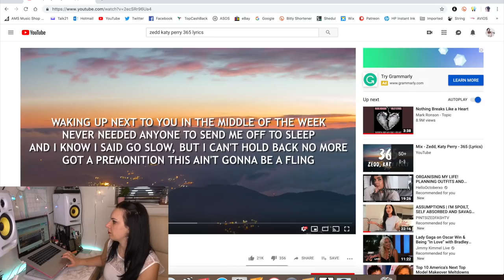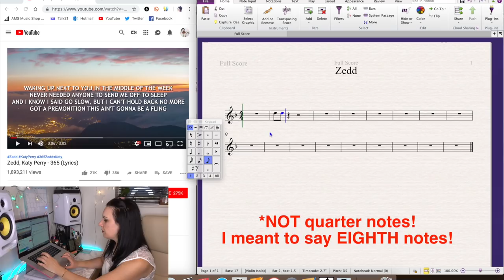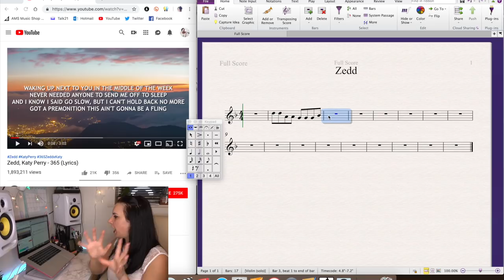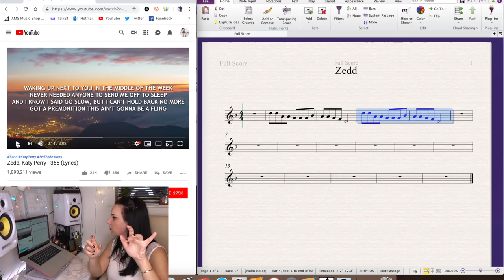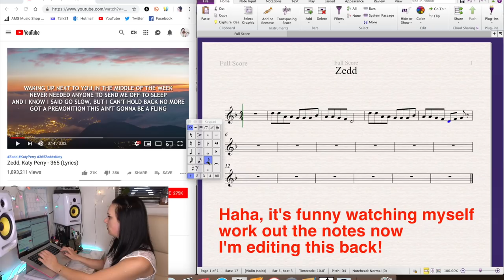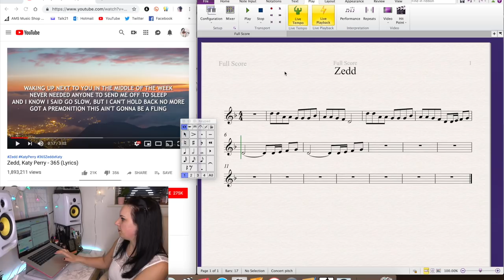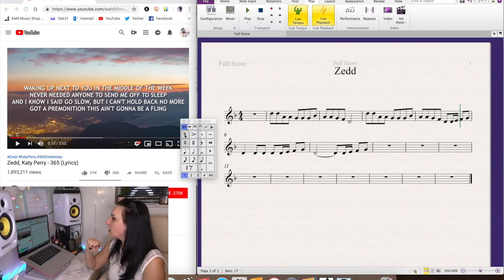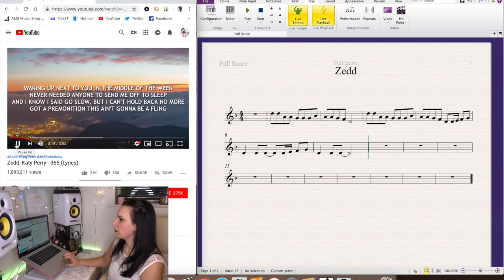The most HATED job in music!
In this video I talk to you about transcribing music. I tell you what it is and then demonstrate to you HOW I actually do it. I guess you cld say this is a condensed version, but it is essentially how music is transcribed or how I do it anyway...

TIME STAMPS:
What is transcribing: 0:00 - 4:00
HOW I transcribe (demo): 4:00 - 17:50
Summary/ending: 17:50 - end

The program Im using to write my sheet music on is Sibelius.